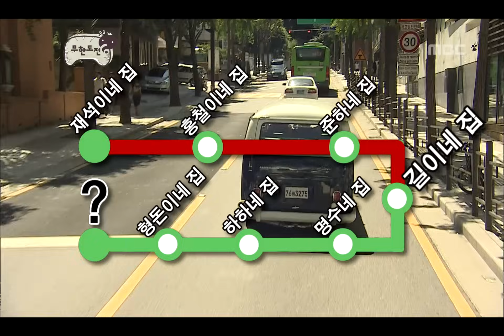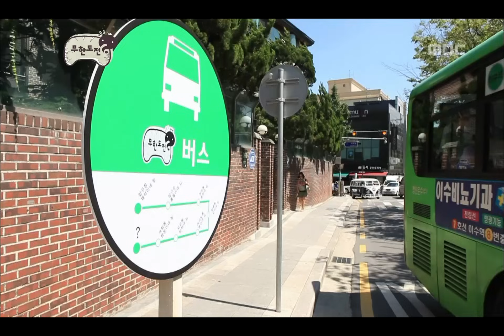Infinite Challenge, Speed(1) #17, 스피드(1) 20110903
방송시간  SAT 18:30~

무더운 미니 버스 안/ 아이스크림 사온 길 탑승